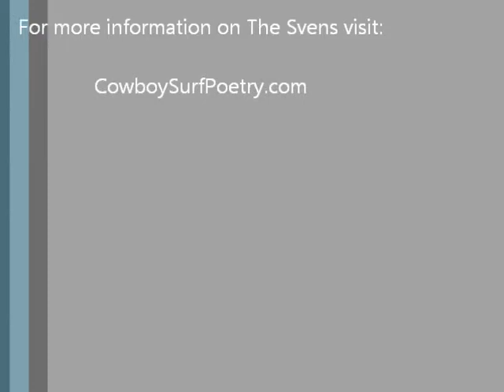The Svens - Green "Flugel" Hornet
This is The Svens' rendition and adaptation of the Billy May classic "Green Hornet Theme" - adapted for Flugelhorn and dubbed "Green Flugel Hornet"  and played by Rob Birdwell.  While at the Grove School of music Rob actually got the chance to meet Billy May - it was one of Dick Grove's Sunday afternoon guest lectures and not to be missed!  What an great tune by Billy.  Anyway, The Svens do their best to keep that spirit alive.  This was The Svens' debut performance of this tune.  As "Sven" said after the show:  "Jag, we'll most surely figure out ways to screw this tune up in the future, but on this night it went pretty good, jag!"

Viking:  guitar, narrator and leader
SaxySven: Flugelhorn
StickySven: Drums
BasSven: Bass
Sven: Organ

For more about The Svens, vist CowboySurfPoetry.com